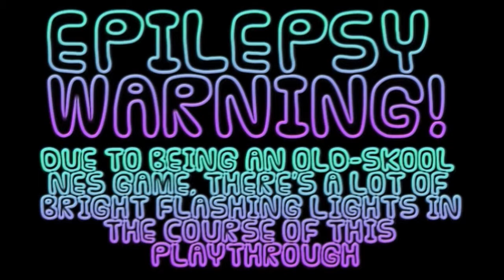GAME THRU - Megaman 2 #02 (Crash Man's Stage Crashed My Game!!!)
If you enjoyed the video, I'd appreciate it if you slapped a 'like' on it. Comments are also welcomed too, in order to provide me with feedback, and enable me to grow my channel, and bring you the content you'd like to see.

Thanks for all of your support, guys! =D